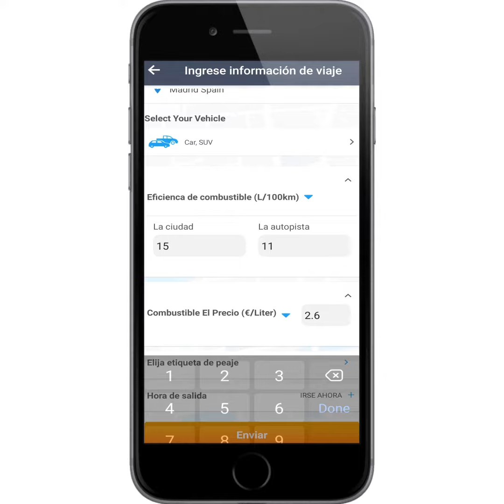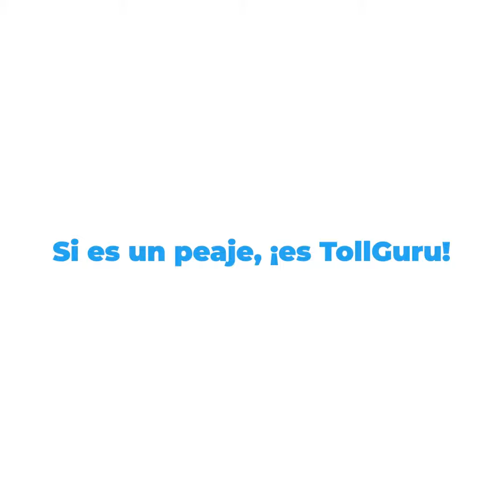Calculadora de Peajes para Europa: Cómo Calcular los Peajes | TollGuru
¿Quiere calcular los peajes y los costes del gas para viajar por Europa? Aprenda a usar la Calculadora de Peaje para Europa para calcular los costos de viaje, ¡para todos los vehículos!

Obtenga las ubicaciones de las plazas de peaje en el mapa y vea sus tarifas de peaje, métodos de pago (mediante Via-T, Liber-T, AutoPass, Telepass, Fast Tag, Trave Pass, efectivo, tarjeta, etc.), descuentos y más. La calculadora también sugiere las rutas más baratas, rápidas y de otro tipo a su destino, teniendo en cuenta los peajes, el combustible, el tráfico, etc. Compárelos para tomar decisiones informadas para ahorrar tiempo o costos de viaje. Puede seleccionar entre automóviles, SUV, camionetas, LGV, HGV / camiones, autobuses, autocaravanas y motocicletas para viajar por cualquier autopista de peaje, carreteras, puentes y túneles, incluidos:

# Túnel del Cadí
# AP 7 o Autopista del Sol
# A6
# A10
# Puente Île de Ré
# Eurotúnel
# Túnel de Liefkenshoek
# Túnel de Herren
# Puente Vasco da Gama
# Carretera de circunvalación de Oslo
# Autopista M6 y más

Las empresas pueden aprovechar la inteligencia de peajes con Toll API-